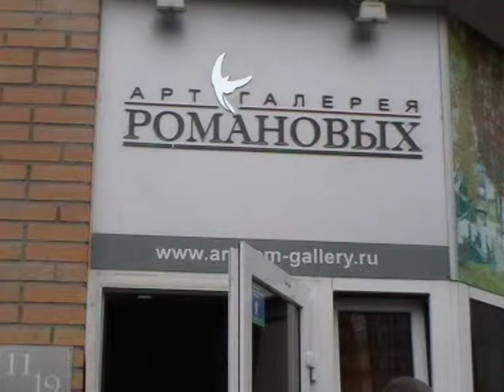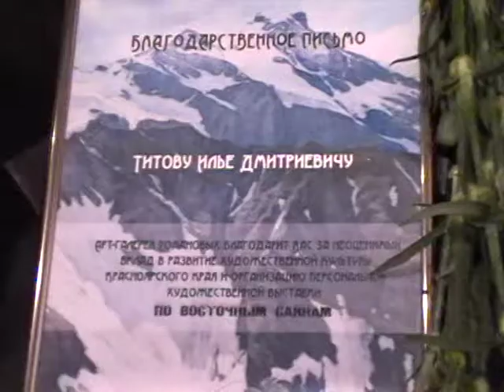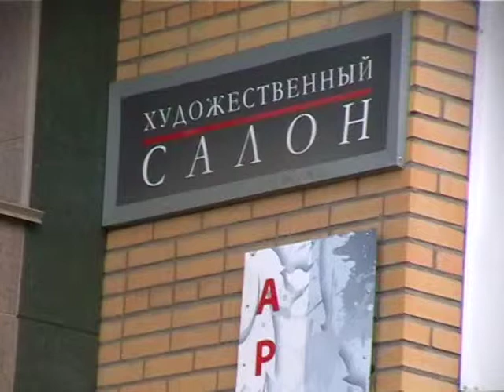Илья ТИТОВ май 2012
ТИТОВ Илья Дмитриевич

Родился 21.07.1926 в деревне Ильинка Назаровского района Енисейской губернии. Живописец. Учился в Красноярской художественной школе (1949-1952). Участник художественных выставок с 1957. Член Союза художников с 2002. Участник Великой Отечественной войны. Жил и работал в
г. Красноярске.